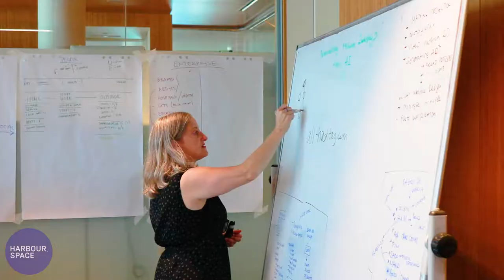Stephanie Schwab x Digital Marketing Course at Harbour.Space University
Are you ready to take your digital marketing skills to the next level? Stephanie Schwab, CEO of Crackerjack Marketing, is here to help you transition into a marketing guru during her three week module "Digital Marketing 3.0".

Stephanie has 5+ years of experience in e-commerce and digital media. With the last 11 years focused in social media, she has worked with well-known brands including Target, Graco Baby, Pernod-Ricard, Citizen Watch, and Abbott.

Join the course from 09 April 2018 until 27 April 2018.